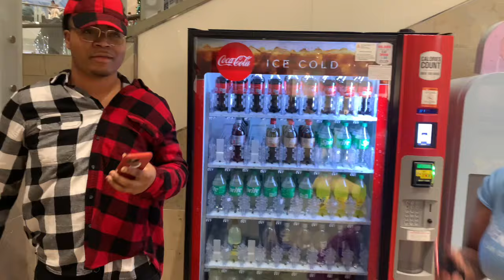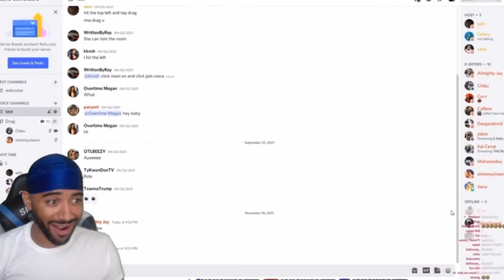Guess My Personality Base On My Fit/Kiss💋Or Grab🍑| Public Interview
Streams On Youtube Will Start Everyday at 5pm

Get This Video 30 Likes